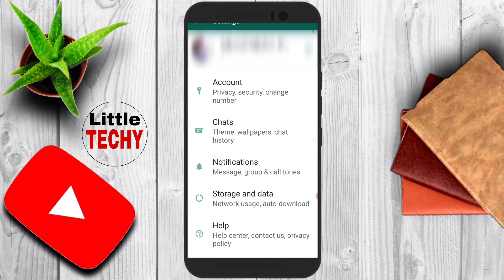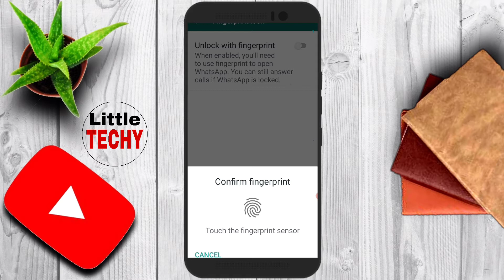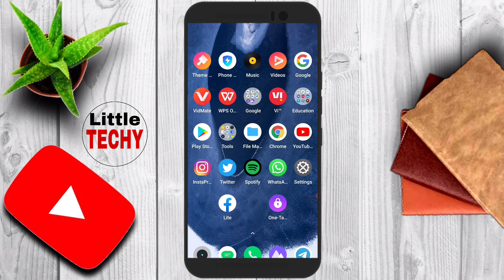How to Use FINGERPRINT LOCK in WhatsApp||व्हाट्सएप्प में फिंगरप्रिंट लॉक कैसे लगाएं?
About This Video:
Hey Guys...Today in this video, I am telling you all that how you can lock your WhatsApp easily with your fingerprint.
This is a very secure and easy process, with the help of this process you can secure all of your chats with others.